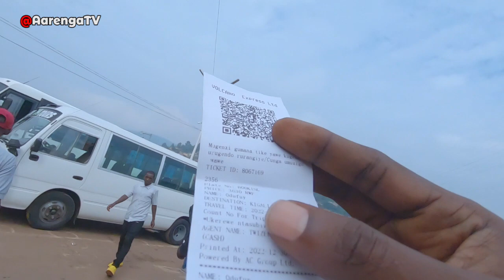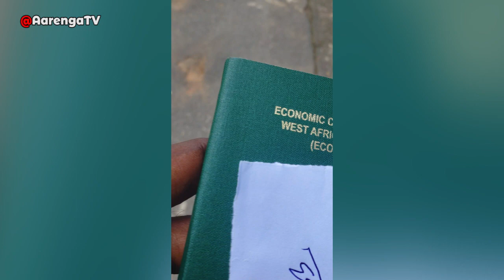Rwanda 🇷🇼 To Burundi 🇧🇮 By Road II Details On How To Get The Visa II MUST WATCH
This Is The Details Of My Journey From Rwanda 🇷🇼  To Burundi 🇧🇮 😀
All You Need To Know About Traveling To Burundi Is In This Video.
Thanks 🙏